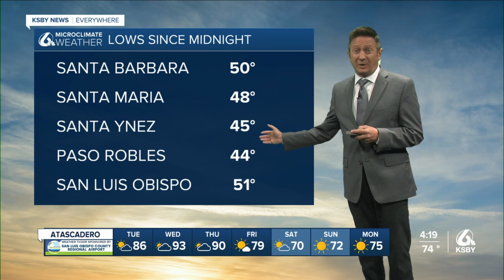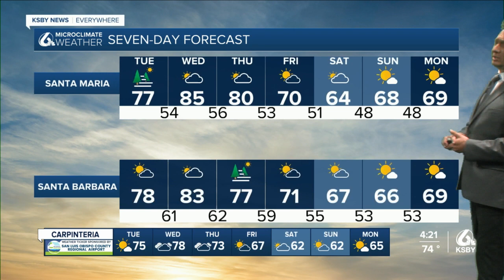Temps warm this week before cooling for the weekend